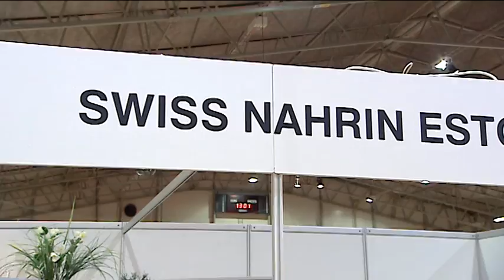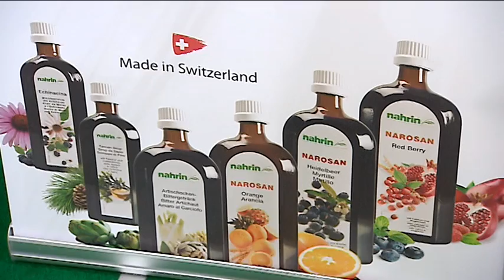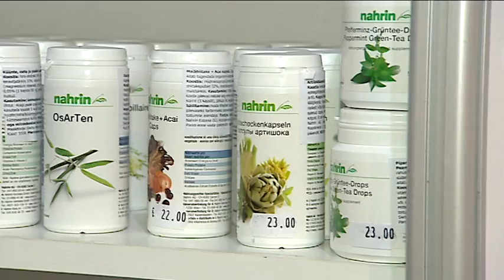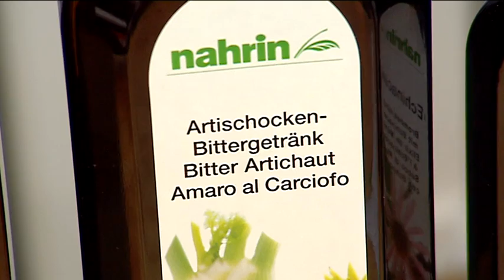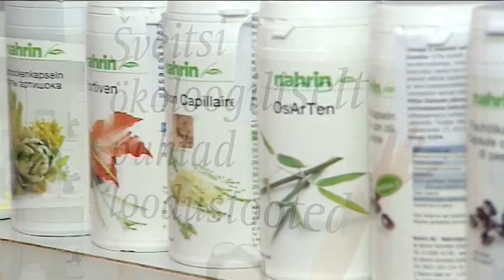Swiss Nahrin Estonia- Naistesaade 2014/10/18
Swiss Nahrin Estonia OÜ
Roosikrantsi 17, Tallinn